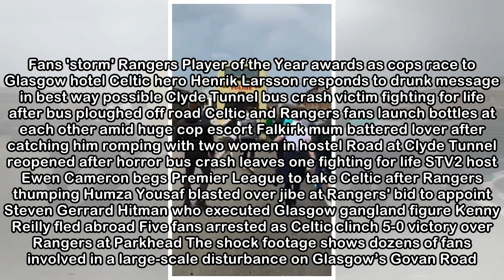Watch Rangers fan leap from supporters' bus after launching bottle at Celtic fans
A RANGERS fan leapt from the top of a supporters’ bus after launching a beer bottle amid a clash with rival Celtic fans. Shocking footage shows the man jump from a double decker coach near Hampden on ...